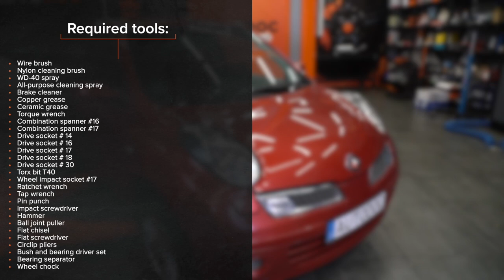Cum se înlocuiește rulment roata din față pe NISSAN MICRA K12 [TUTORIAL AUTODOC]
Cum se înlocuiește rulment roata din față pe NISSAN MICRA 3 (K12) 1.4 Hatchback 2003–2010 [TUTORIAL AUTODOC]

Rulment roata pentru automobilele NISSAN Note I (E11, NE11) (Baujahr 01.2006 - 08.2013) / NISSAN Micra IV Hatchback (K13) (Baujahr 05.2010 - ...) / NISSAN Note II Hatchback (E12) (Baujahr 06.2013 - ...) se înlocuiesc de regulă după una și aceeași procedură. Totuși, s-ar putea să existe mici diferențe, datorate trăsăturilor specifice ale construcției vehiculului.

⚡ Toate tutorialele video și în format PDF despre înlocuirea pieselor pentru NISSAN MICRA (K12) : descărcă și vizionează pe AUTODOC CLUB

00:00 — NISSAN MICRA K12 BW – rulment roata: tutorialul de înlocuire pas cu pas
00:13 — Ridicați automobilul
01:21 — Demontați etrierul de frână împreună cu suportul acestuia
01:48 — Demontați discul de frână
03:12 — Decuplați articulația sferică de la fuzetă
04:49 — Scoateți prin presare rulmentul butucului roții
05:44 — Ajustați prin presare rulmentul nou în fuzetă
07:48 — Instalați arborele de acționare
08:45 — Instalați senzorul ABS
09:16 — Instalați etrierul de frână împreună cu suportul acestuia
10:14 — Înșurubați bolțurile roții

Dacă ești interesat de conținutul nostru, poți viziona alte tutoriale video ale noastre: